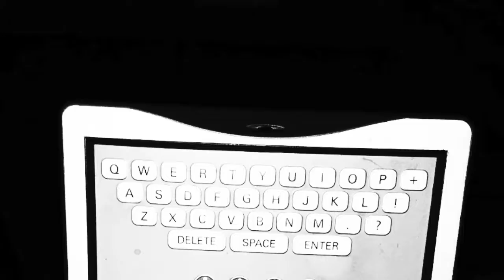Holy Name: Special Bowling Unit | HNN Sports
In the high school athletic system, bowling based sports are considered especially arduous. At Holy Name, the dedicated members who participate in the alley sport are members of an elite squad known as the Special Bowling Unit. These are their stories.